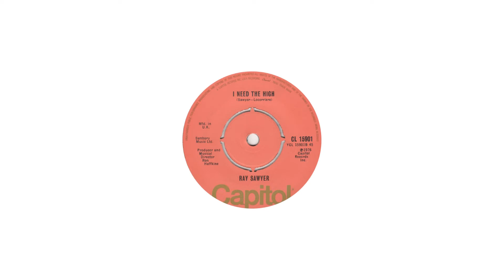Ray Sawyer - I Need The High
from Capitol 45rpm (CL 15901) from November 1976